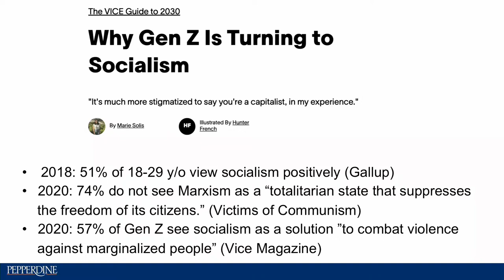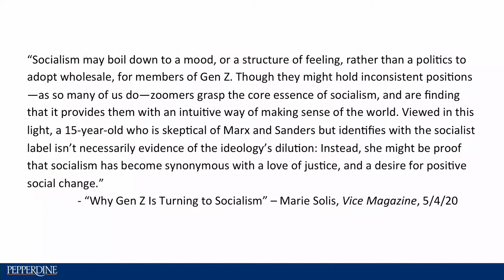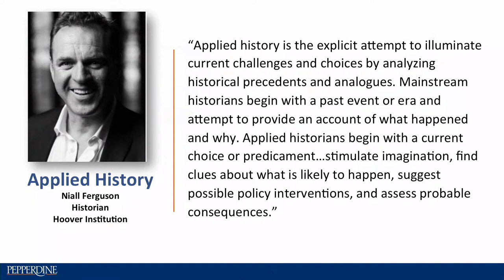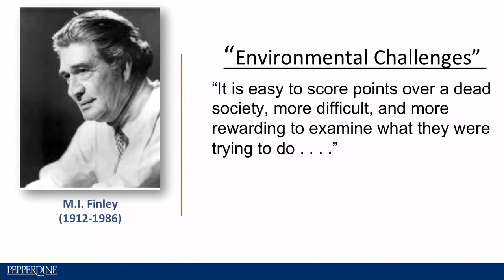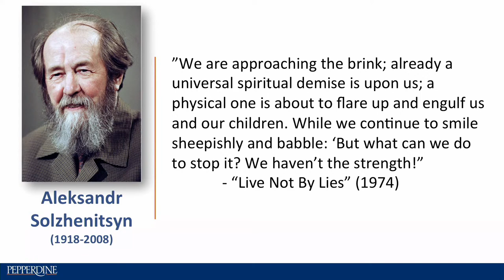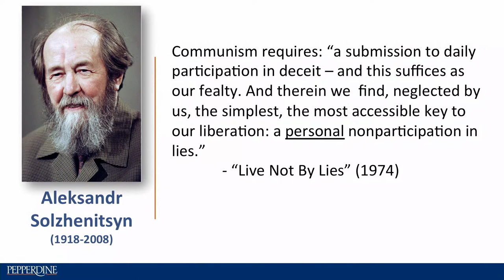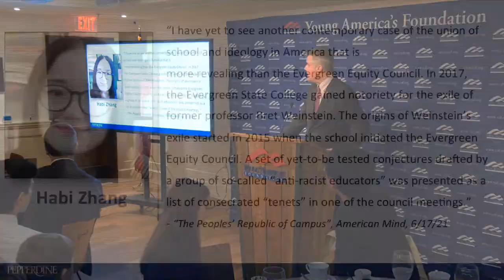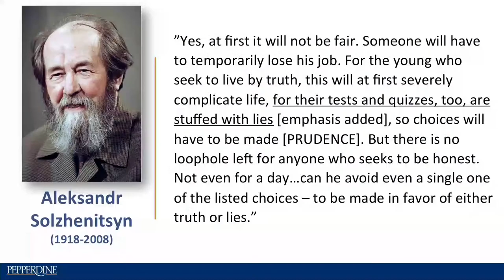Escaping Communism Seminar - Pete Peterson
Dean of the School Of Public Policy
at Pepperdine University